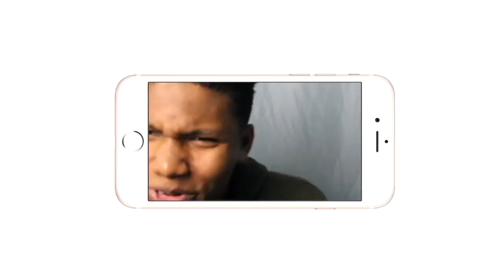BEST MATCH I'VE EVER SEEN!| Ricochet vs Velveteen Dream WWE NXT Takeover Chicago ll| REACTION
This has to be one of if not the best matches I've seen in WWE.
Intro/Outro: Jaden Smith Fallen
Camera: Cannon 60D
Editing Software: Imovie & Premiere Pro